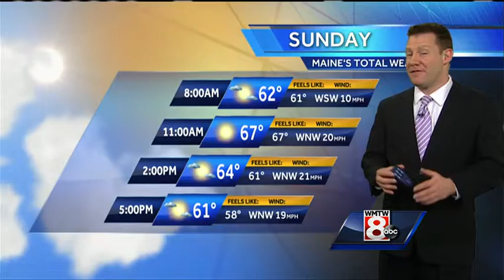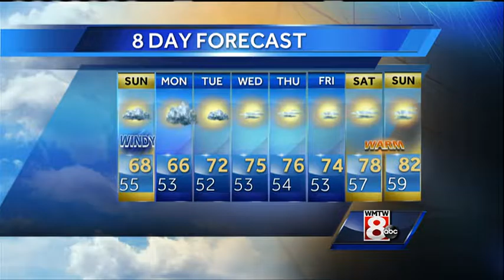Ted's Sunday morning forecast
How's the weather looking for your Sunday? Get your latest Maine's Total Weather video forecast with Meteorologist Ted McInerney.